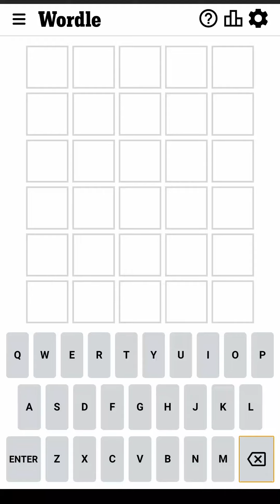Wordle January 5 2023 Today Answer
Wordle January 5 2023 Answer (Puzzle 565)
Wordle Game January 5 2023 Answer (The New York Times)